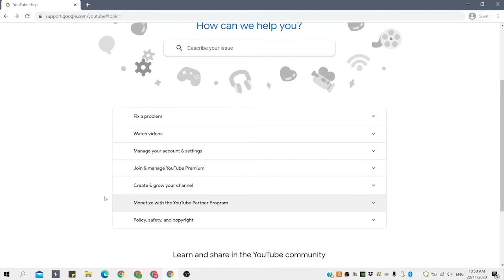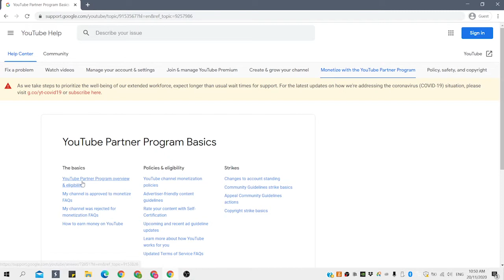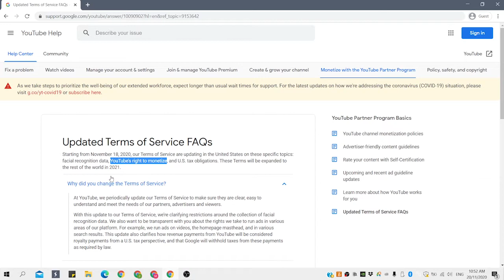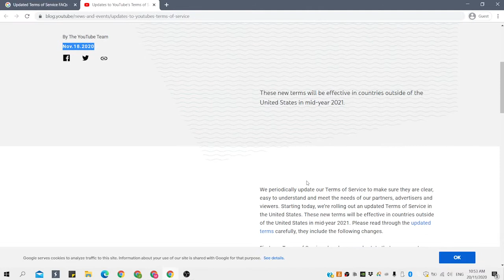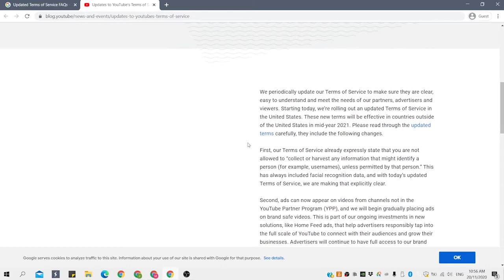YouTube Monetization Update 2020 to mid 2021 - Ads on non monetize channels without revenue share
YouTube already release their update to their Terms of Service last November 18, 2020 and is now being implemented in the U.S. and said to be expanded to the rest of the world in mid-2021. Part of this update is the "YouTube's right to monetize", where you might see ads being serve on channels that are currently not on the YouTube Partner Program (YPP). This might affect smaller channels (small creators, small YouTubers) because ads that will be serve on their videos has no revenue share unlike with those channels who are currently in the YouTube Partner Program (YPP). In this video we discuss briefly on the topic. This might have a huge change on monetization.

Also if you want to apply for YouTube Monetization you can check out this link as well:
How to apply for monetization on YouTube 2020 - Step by step guide with a Google AdSense Account

All information are my own and through my experience. Other details are also gathered on the product / service website as a basis for reference to provide accurate information for our viewers to help them better understand it's usage and benefits.

Like to see more of this kind of videos? Thanks always for the support, see you on our next video.

Thank you for the awesome audio:
Track: Okay